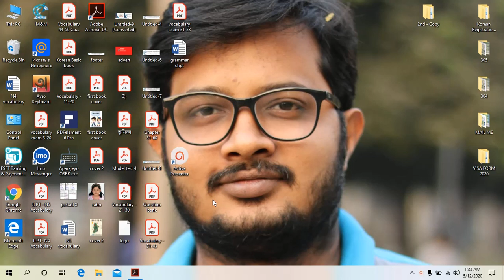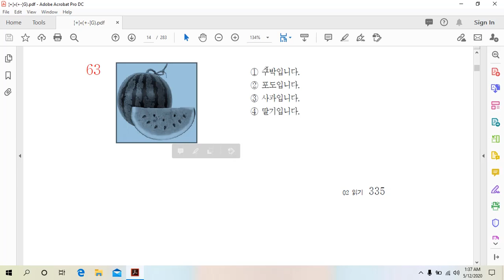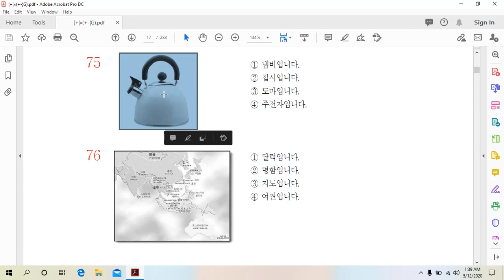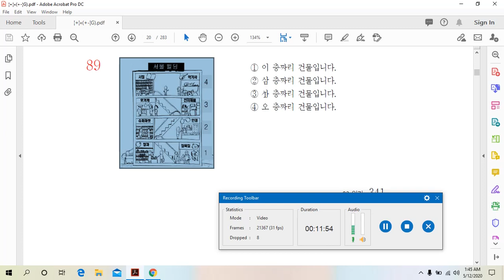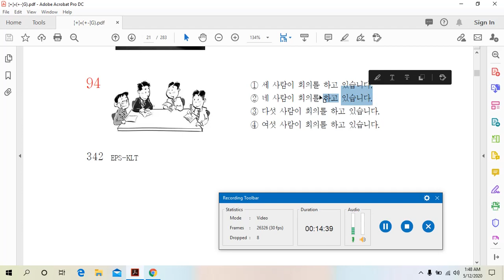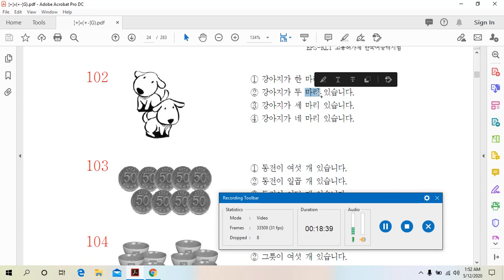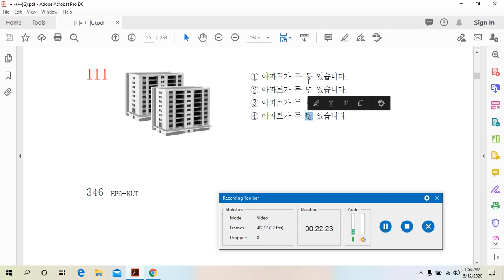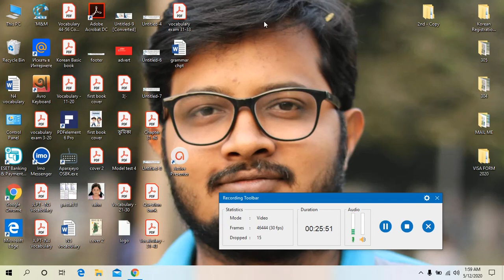Question Bank Reading 51 120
Korean Question Solution by Sumon Sir... in Bangla